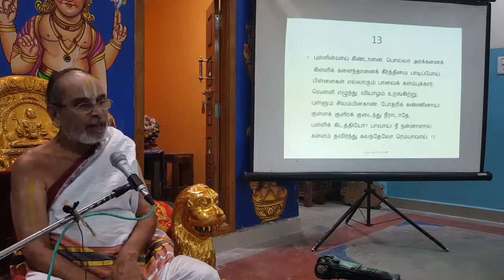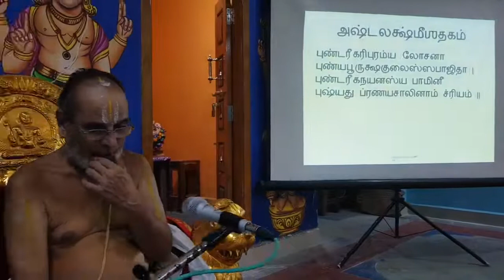Sri U Ve Karunakarachariar Swamy's upanyasam on Tiruppavai Pasuram-13 (29.12.2019)